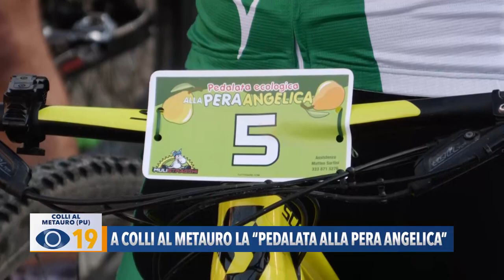A Colli al Metauro la "Pedalata della Pera Angelica"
Nel Comune di Colli al Metauro si è svolta la Pedalata alla Pera Angelica: una manifestazione che ogni anno raccoglie decine di mountain biker provenienti da tutta la regione.